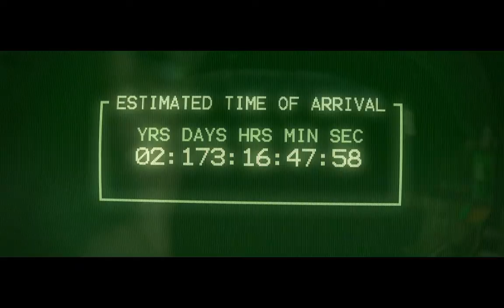Space Animation Sound Design Demo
I have taken this visual source and applied sound design to it for the purpose of building up a portfolio of sound design work. I set a creative brief for each video in this portfolio. The creative brief set was sound design for science fiction films with the use of real world sounds with minimal processing. I would limit myself to using reverb, equalisation and various compression tools, other than that no sounds were manipulated in a way that made the sound unrecognisable to the original source. The reason I decided to use reverb was to make sounds seem more spacious, however it wasn't used in a way that made the original sound unrecognisable. The reason behind why this creative brief was specifically set was to show a juxtaposition between a genre of film whose sound design is mostly heavily manipulated. I wanted to demonstrate a specific skill set that shows a level of work to a standard to that of professionals with the use of as little tools as possible.